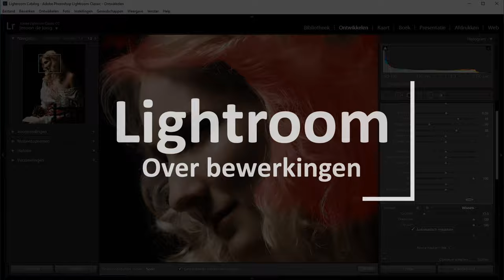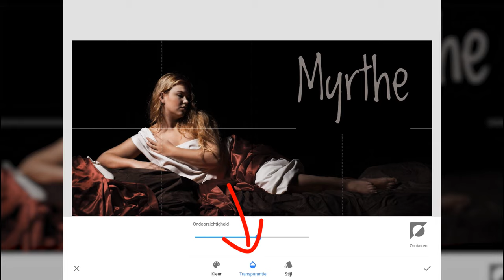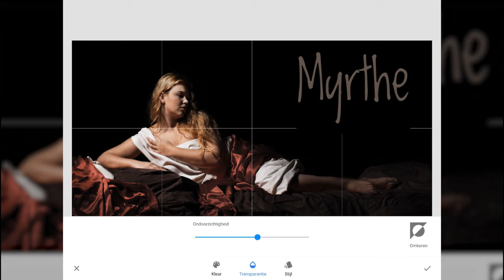Letters toevoegen (Snapseed)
Met Snapseed kun je niet alleen foto's bewerken maar je kunt er ook een stukje tekst bij plaatsen. Kies zelf voor het lettertpe en de kleur en plaats het vervolgens waar je wilt in de foto.

In deze video neem ik je kort mee door de stappen die je moet maken. In duidelijk Nederlands uiteraard.